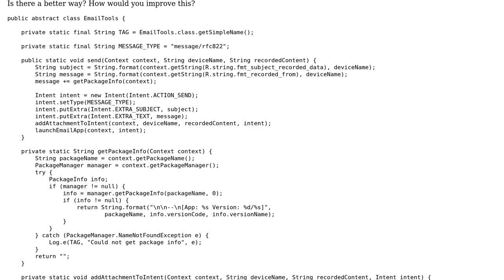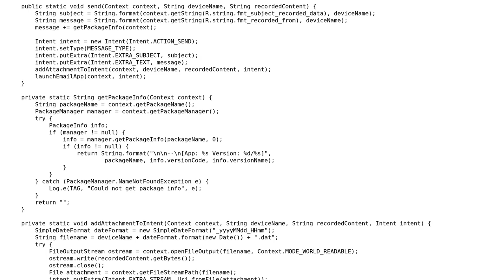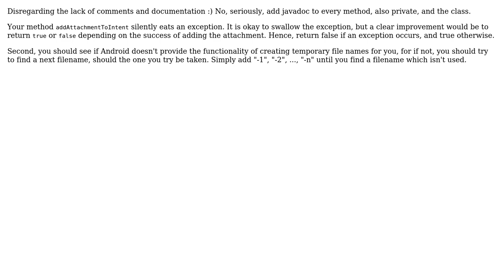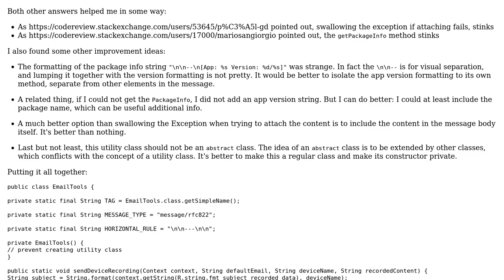Code Review: Helper class to send emails with attachments on Android (3 Solutions!!)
Code Review: Helper class to send emails with attachments on Android

With thanks & praise to God, and with thanks to the many people who have made this project possible! | Content (except music & images) licensed under CC BY-SA | Music | Images & others | With thanks to user Pal GD user mariosangiorgio user janos user Jamal user ChrisWue and the Stack Exchange Network Trademarks are property of their respective owners. You are responsible for your own actions.